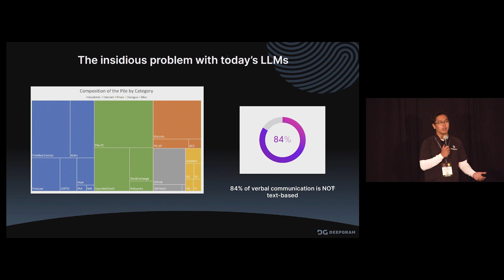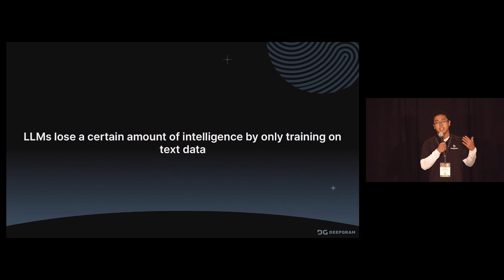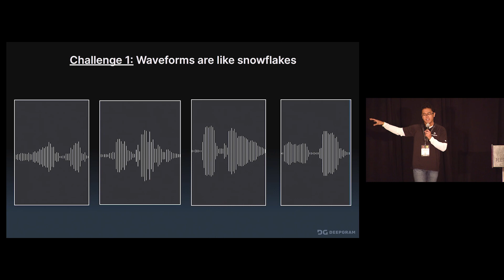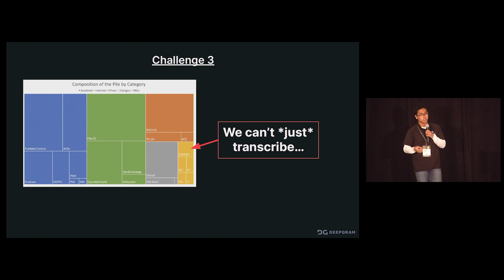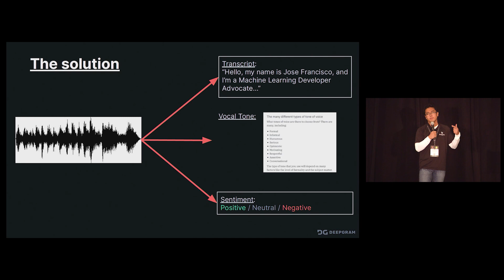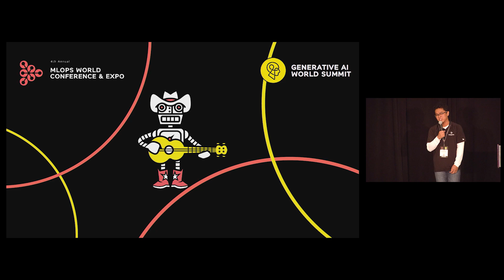LLMs, Big Data, and Audio: Breaching an untapped Gold Mine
Speaker: Jose Nicholas Francisco: Co-Founder, TitanML

Present a taxonomy of methods for controlling LLMs. Listeners will learn the broad strokes of how apps based on retrieval-augmented generation (RAG) and instruction tuning work and where they fit into the big picture of generative AI. We focus on how these techniques can be used to make generated responses more relevant.